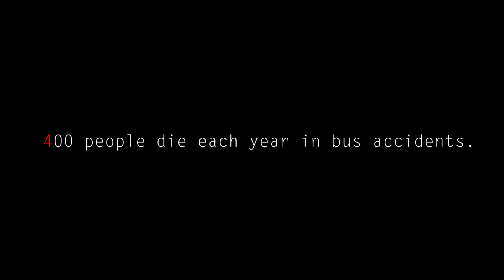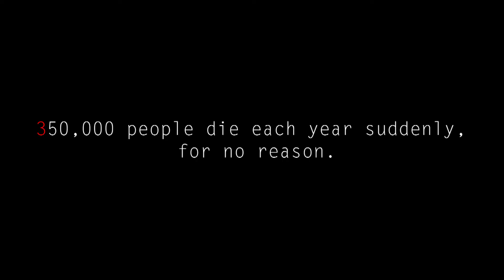TRAIN 47 Shorter Version (Directed by Rick Kingerski)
A man and a woman say goodbye... but it's not that simple.